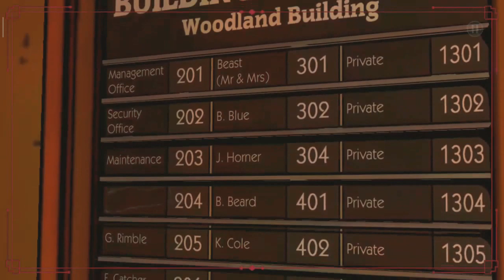The wolf among us gameplay